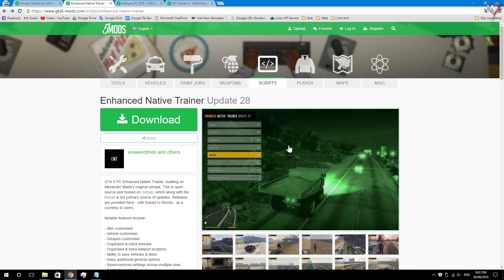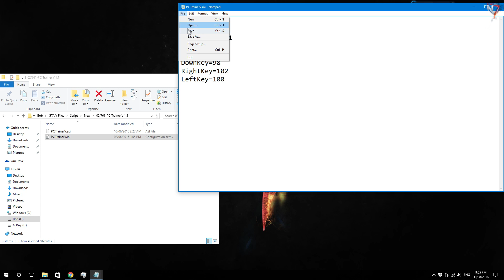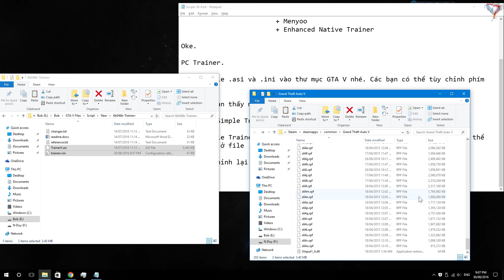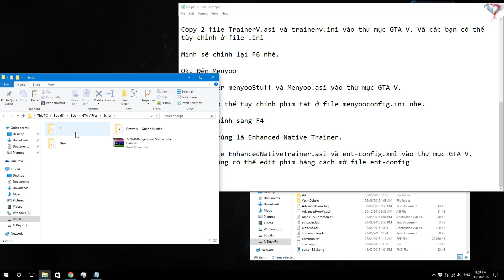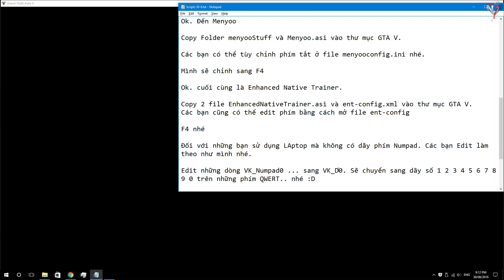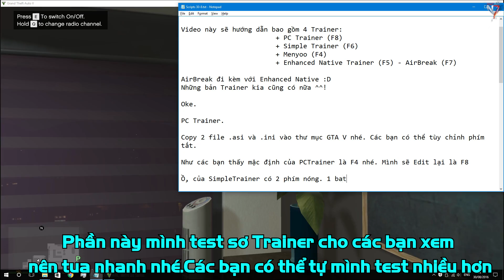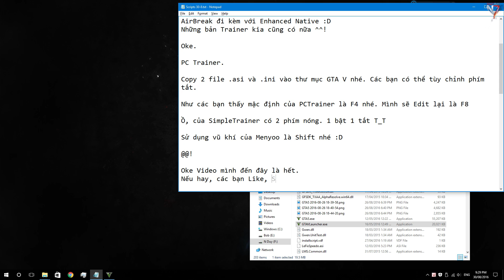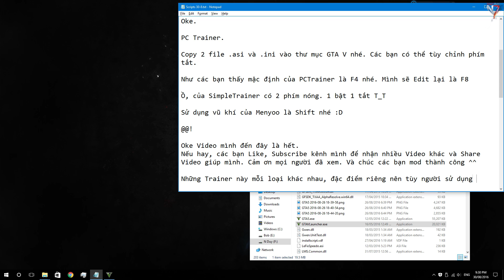Hướng dẫn cài đặt Trainer GTA V cho người mới bắt đầu !!!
Mình không làm Native Trainer vì nó thường đi kèm với ScriptHookV, phím mở là F4 nhé, và không sửa được !!!